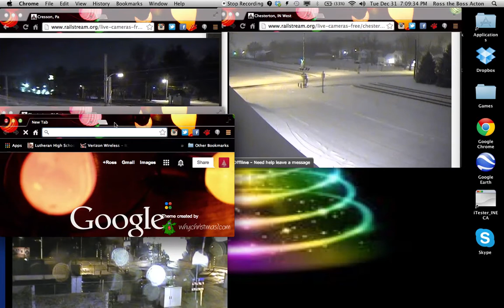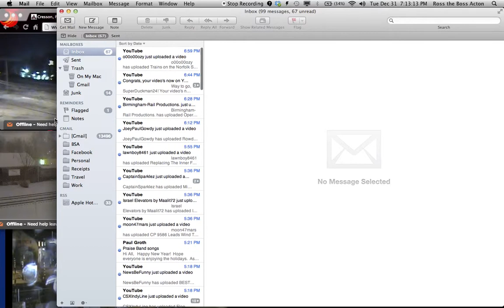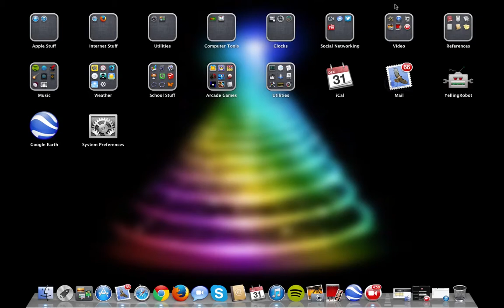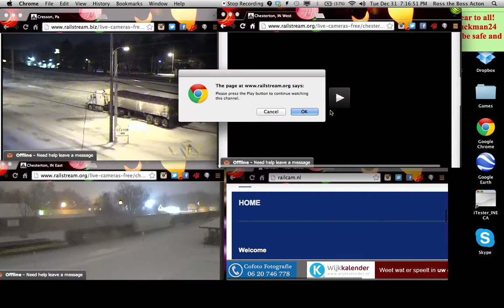Firework and Trains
Well watching fireworks in Mierlo Hout in the Netherlands and Canadian Pacific mixed freight train came threw Chesterton, IN